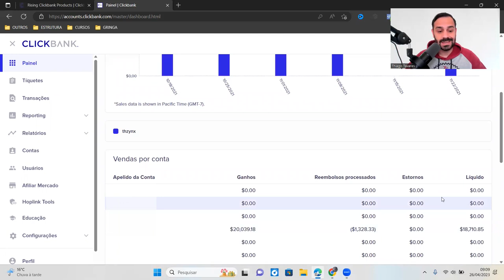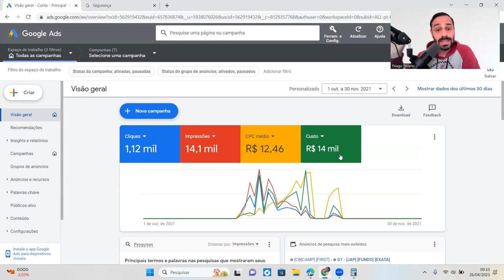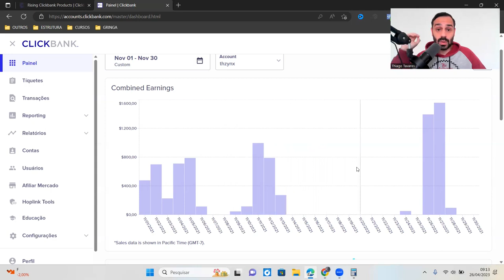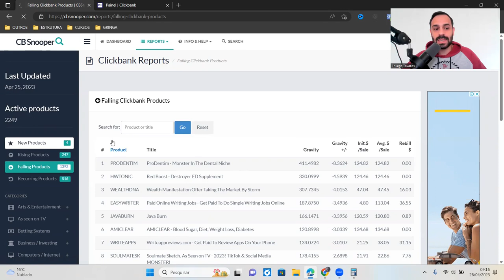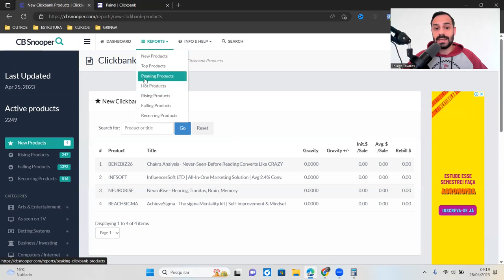FIZ ISSO E FATUREI R$100 MIL EM 30 DIAS COM APENAS UM PRODUTO DA CLICKBANK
✅Quer uma mentoria individual?

Nesse vídeo eu mostro como eu fiz mais de R$100.000,00 em 30 dias de campanha com apenas um produto, o meu produto campeão, através do Google Ads e a Clickbank.

O Intuito do vídeo é revelar a estratégia que utilizei para encontrar o meu produto campeão na Clickbank, para que afiliados iniciantes, afiliados intermediários, consigam encontrar também e ganhar muitas comissões em dólares na gringa.

Algumas pessoas me perguntam como divulgar produtos da Clickbank e se precisa saber inglês, e não é preciso saber o idioma inglês para que consiga criar suas campanhas no Google Ads, Bing Ads e outras estratégias de vendas como afiliado.

Espero que este vídeo seja útil para você! Até o próximo e tamo junto!👊

Gostou do vídeo? Deixa o seu like e também comenta o que você achou do conteúdo!